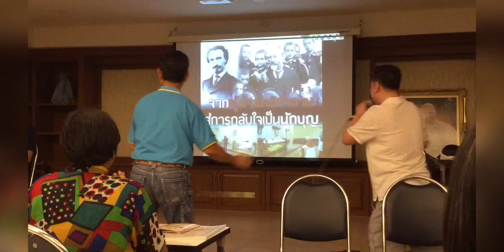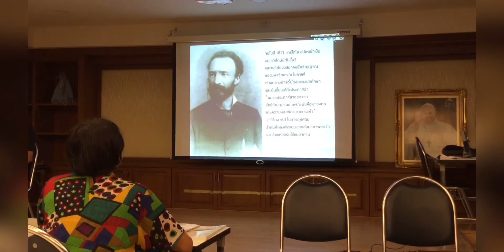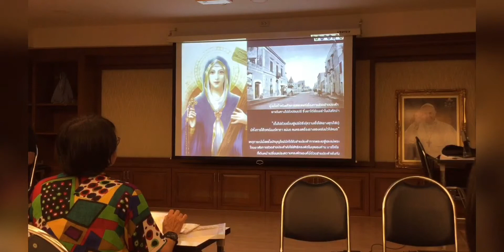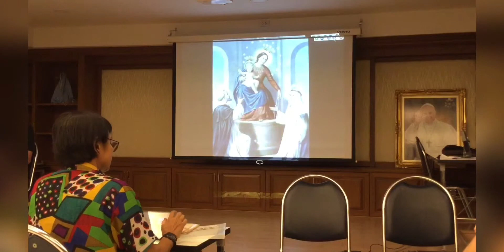การบรรยายเรื่อง จากผู้นำลัทธิซาตานสู่การเป็นนักบุญ โดย คุณปอ (26 พค.62)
กลุ่มฆราวาสแพร่ธรรม รพ.เซนต์หลุยส์ ตึก วันทามารีย์